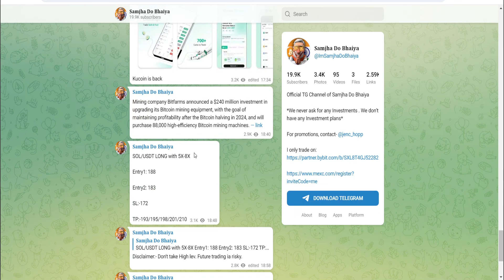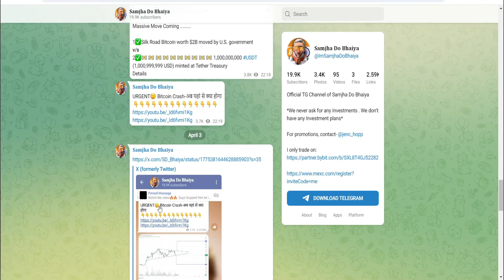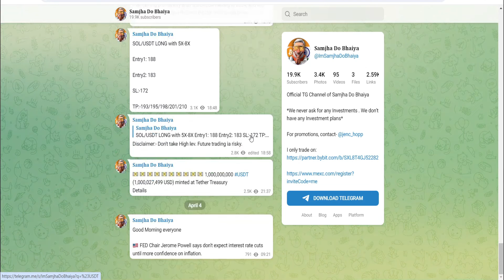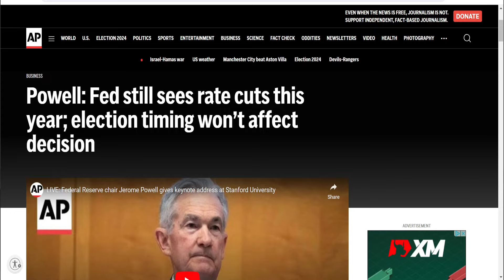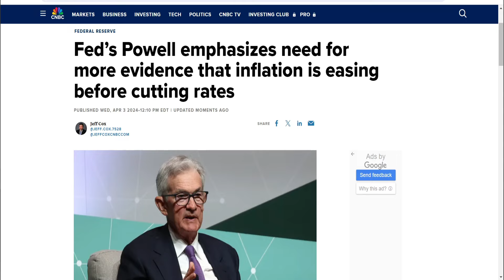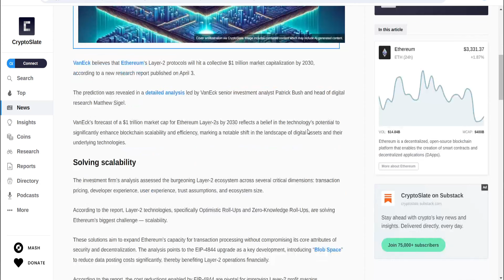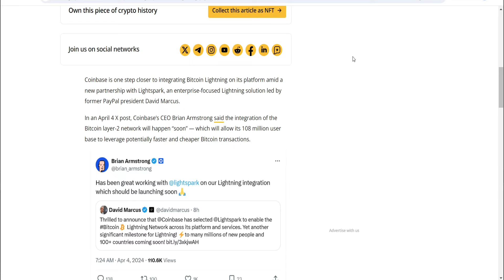Bitcoin Price Prediction ? | Crypto News Today